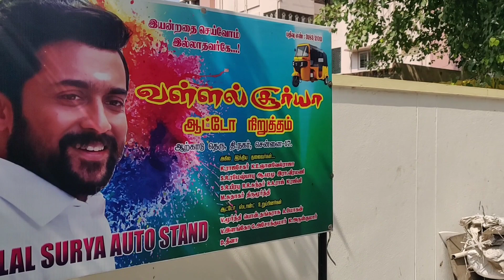VISITING ACTOR SURIYA'S HOUSE | CELEBRITY HOUSE TOUR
ACTOR SURIYA HOUSE TOUR

VISITING SURIYA'S  HOUSE | ACTOR SURIYA HOUSE TOUR | CELEBRITY HOUSE TOUR

Beer jug